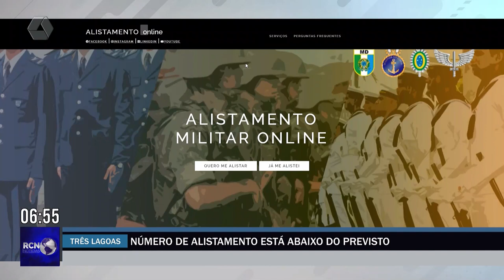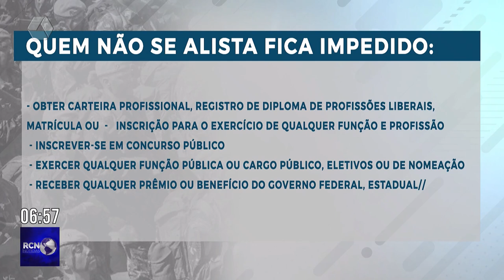Número de alistamentos em Três Lagoas está abaixo do esperado